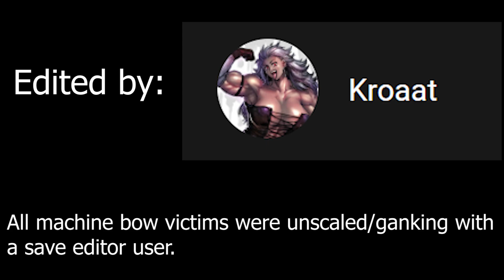Dark Souls 3: Kingslayer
The best of SurvivalHorrors

Gameplay - SurvivalHorrors

Edit - Kroaat